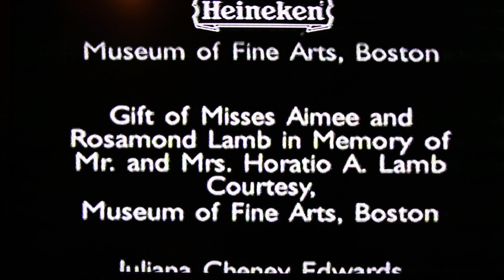Grandes Genios da Pintura - 12 MONET